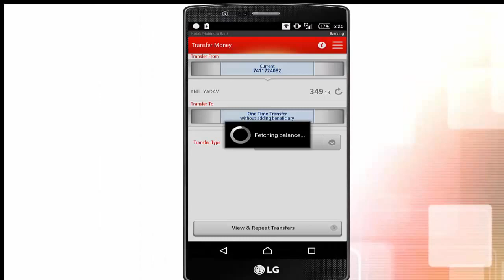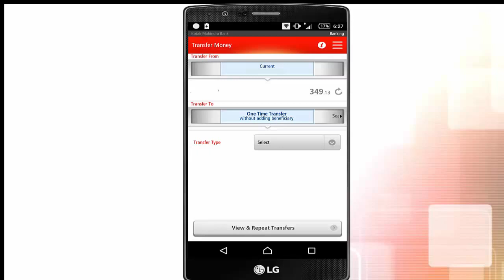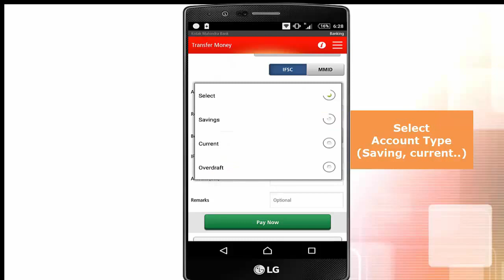KOTAK BANK - Send Money Without Adding Beneficiary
Using Kotak Mahindra Mobile Banking Application, You can transfer Money to any bank account through NEFT, IMPS Without Adding any beneficiary.
You can transfer maximum Rs.50,000 to any bank account without adding payee (beneficiary).
Kotak Bank Official Mobile banking Application available for Android, iOS and Windowsphone.